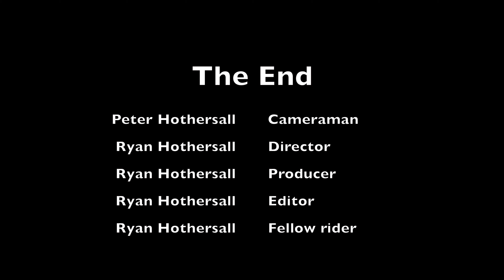Out On The Bike Largs North to Semaphore Park return 20 June 2021